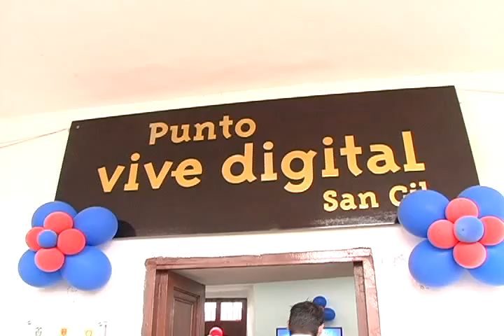La próxima semana inicia ciclo de capacitación, en el Punto Vive Digital.